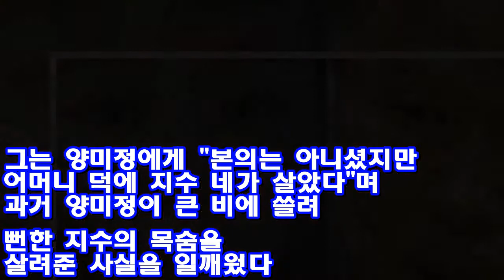[종합] '황금빛'신혜선, 천호진 위암 알았다..유학 포기할까 ♥ Korea news 24h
(서울=뉴스1) 정유진 기자 = '황금빛 내 인생' 신혜선이 아버지